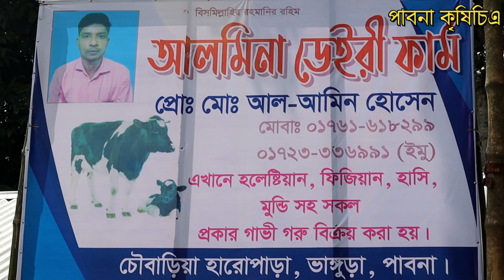জোড়া গাভীতে ৫০ লিটার দুধের গ্যারান্টি আল আমিন ভাইয়ের।নিজ দায়িত্বে দেখে শুনে ক্রয় করুন। কৃষি টিভি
০১৭৬১-৬১৮২৯৯, ০১৭২৩-৩৩৬৯৯১(ইমো)
আলমিনা ডেইরি ফার্ম - প্রোঃ মোঃ আল-আমিন

বিঃদ্রঃ প্রতারনা থেকে বাঁচতে আপনারা অবশ্যই  সরাসরি খামারে এসে নিজ দায়িত্বে দেখে শুনে ক্রয় করার চেষ্টা করবেন।
[ক্রয় বিক্রয়ের সাথে চ্যানেল কর্তৃপক্ষ কোনো ভাবেই জড়িত নয়.]

আসসালামু আলাইকুম,
পাবনা কৃষিচিত্র ইউটিউব চ্যানেলের পক্ষ থেকে আপনাদের স্বাগতম।
কৃষি ও ডেইরী খামারের সকল তথ্য ও পরামর্শ আপনাদের মাঝে তুলে ধরতে আমাদের এই অগ্রযাত্রা চলতে থাকবে।ইনশাআল্লাহ।
তাই আপনাদের আশেপাশের যেকোন ডেইরী খামারের পতিবেদন, কৃষি  ঊন্নয়ন, সফলতা ও ব্যর্থতার গল্প পাবনা কৃষিচিত্রে পতিবেদন দিতে পারেন।
যোগাযোগঃ
বি,এম, ছানা উল্লাহ
পরিচালক ও উপস্থাপক
পাবনা কৃষিচিত্র

ভালো লাগলে লাইক ও গুরুত্বপূর্ণ মতামত কমেন্টস বক্সে যানিয়ে রাখবেন এবং ভিডিওগুলো সকলের মাঝে পৌছে দিতে সেয়ার করবেন।ইনশাআল্লাহ।

রমজানে_দুধের গাভীর_দাম
গাভী_পালন _পদ্ধতি
live
বরিশাল সিটি গরুর হাট
পাবনার বস
সিটি গরুর হাট
পশুর হাট
ডেইরি খামার করে সফল খামারী
কৃষি জীবন
ইন্ডিয়ান গাভী
জার্সি গাভী
মুন্ডি গাভী
Hiro alom new song
Hiro alom arbi song
এ সপ্তাহে কম দামের গাভী দেখুন
তৃণমুলের খবরাখবর
ভারত বাংলাদেশ
বিশ্ব স্বাস্থ্য সংস্থা
দুগ্ধবতী গাভীর খাদ্য ও পুষ্টি
গর্ভবতী গাভীর পরিচর্যা
বাছুরের যত্ন
ঘাস চাষ
গাভীর যত্ন
প্রবাসী জীবন
প্রবাস জীবন
ছাগলের খামার
ভেড়ার খামার
প্রবাসী কৃষি
গাভী প্রজনন পদ্ধতি
আমাদের বাংলা বাজার
খুরা রোগ
বরিশাল কৃষি চ্যানেল
প্রবাসী বাংলাদেশি
প্রবাসী স্ত্রীর গরুর খামার
বর্তমানে গাভীর দাম কম
করোনা বেপাকে বিশ্ব
পরিবহন পতিবেদন
কৃষি পতিবেদন
sity hat
new gavi
pabna krishicitro
প্রবাসী রেমিট্যান্স যোদ্ধা
Pabna krishi
Deiri fram
Rajshahi sity hat
খোড়া রোগের প্রতিকার
গাভীর বীজ
সফল খামারিদের গল্প
ডেইরি খামার করে স্বাবলম্বী
পৃথিবী
উন্নত জাতের গাভি লালন পালন
পাবনা ডেইরি
Somoy tv news
তালগাছি গরুর হাট
অরনখোলা গরুর হাট
খামার বিডি
গাভীর প্রজনন সমস্যা
গাভীর রোগ প্রতিরোধ
Biggest cow in Bangladesh
ফ্রিজিয়ান গাভী কোথায় পাওয়া যায়
Rajshahi news
Borisal news
Rongpur news
Chittagong news
Selet news
Manikgong news
Bangladesh football news
Bangladesh live all time
Probasi
গাভী বাচ্চা দেওয়ার সঠিক সময়
Dipto krishi
কৃষিকাজে সফলতা
উন্নত জাতের গাভী
কম দামে গাভী
রমজানের বাজার দর
Ramadan all time
অধিক দুধের গাভী
রাজশাহী কৃষি চিত্র
আমদানি
রপ্তানি
অধিক দুধের গাভীর দাম
অধিক দুধের গাভীর জাত
ষাঁড় পালন
কুরবানির গরু
আজকের খবর
করোনা আপডেট
বাসর প্রসবের সময়
কৃত্তিম উপায়ে বাচ্চা প্রসবের চিত্র
খামার পরিচালনা পদ্ধতি
খামার পরিকল্পনা
ডেইরি খামার করে স্বাবলম্বী জীবন
গরুর ভিটামিন ঔষধ
গর্ভবতী গাভীর লক্ষণ
গবাদি পশুর খাদ্য তালিকা
গরুর দানাদার খাদ্য তালিকা
গাভীর দুধ বৃদ্ধি
গাভীর দুধে ফ্যাট বৃদ্ধির উপায়
বেকারত্ব দূরীকরণে ডেইরি খামার
গরুর দুধ উৎপাদন বৃদ্ধির পদ্ধতি
ডেইরি খামার করে জীবন বদলালেন বেকার
আধুনিক পদ্ধতিতে গরু মোটাতাজাকরণ
গাভীর চিকিৎসা ও গাভী পালন
গাভী মোটাতাজাকরণ
মা ডেইরি ফার্ম
রাত্রি ডেইরি ফার্ম
হামজা ডেইরি ফার্ম
মোস্তাক ডেইরি ফার্ম
সৈকত ডেইরি ফার্ম
মিরাজ ডেইরি ফার্ম
কৃষি ও কৃষকের সফলতার গল্প
গরুর খামার করে লস
গাভীর কাঁচা ঘাসের তালিকা
গরুর খামার পরিকল্পনা
একদামে গাভী কিনুন
প্রবাসী ভাইদের উদ্দেশ্য
১২- ২০ লিটারের দুধের গাভী
কুরবানির গরু
ঈদ উপলক্ষে আগাম ষাঁড়
ঈদ ধামাকা অফার